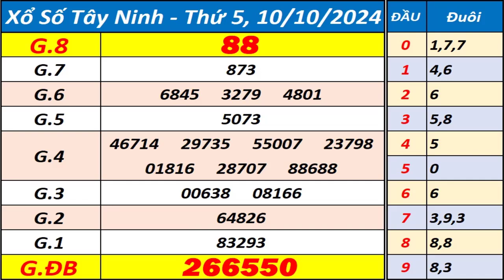Xổ số Tây Ninh ngày 10 tháng 10 - XSTN - KQXSTN - SXTN - Xổ số kiến thiết Tây Ninh hôm nay